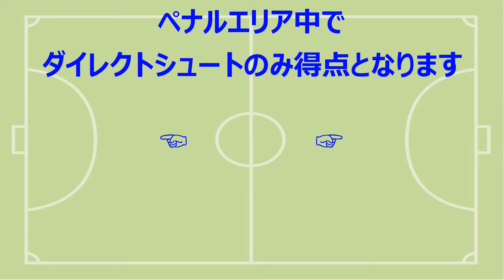【2019-20】2019.06.09. 5th GAME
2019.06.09.コスモスアリーナふきあげ

今日も体育館で３時間の活動です
１～４ＧＡＭＥはＭｉｘ
６～８ＧＡＭＥはＭｅｎ’ｓ
１～７ＧＡＭＥ（７分）
８ＧＡＭＥ（４分３０秒）
Ｍｅｎ’ｓゲームは
ペナルティエリア内ダイレクトシュートのみ得点

＃９９　ＴＡＫＵＭＡユニフォームデビューっ

ＦＲＥＥ　ＳＴＹＬＥ（フットサルチーム）
初級者Ｍｉｘチーム
明るく楽しくそして基礎練習から応用編まで
色々やってみんなでチーム作りをしています。
いつでもメンバー大募集中☆彡
年齢は高校生～上は制限なし！
初心者大歓迎
男性・女性共に募集中
ホームページ代わりにＢｌｏｇを毎日更新中
興味のある方は是非ご連絡下さい。